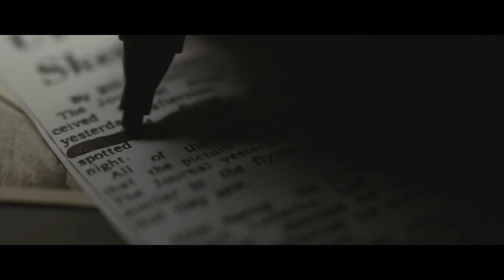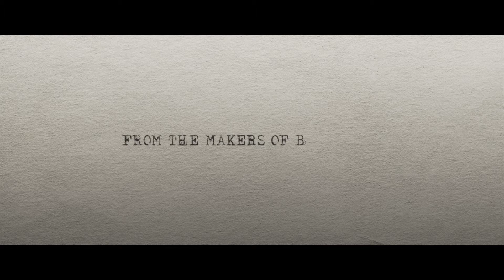The Bureau: XCOM Declassified - The Burn Room